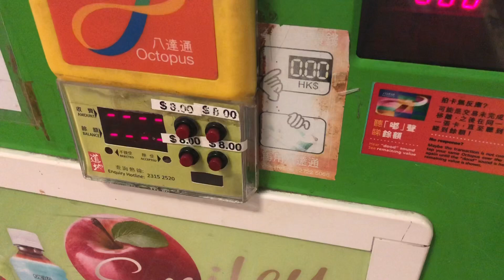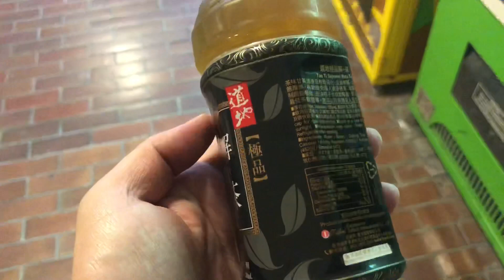Hong Kong Vending Machine - Tao Ti Supreme Tea 香港自動售賣機 - 道地解茶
Hong Kong Vending Machine - Tao Ti Supreme Tea